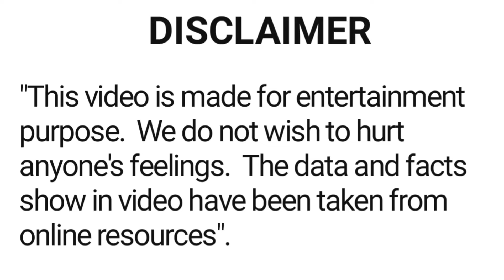Ishrat Ali all movie 1988 - 2014 || movie list || hit or flop || Ishrat Ali ki sari hindi filmen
About this video :- is video main film abhineta Ishrat Ali ki sari hindi filmon ke bare main bataya gaya hai.

filmi duniya
latest bollywood